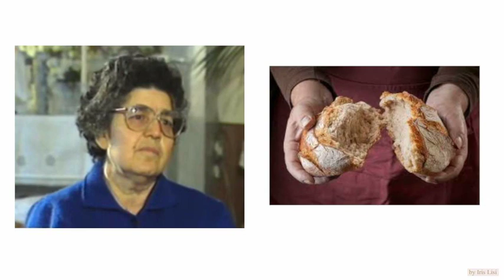Salvo per un pelo...anzi, per una pagnotta! (audio con imm. fissa) *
*audio tratto da RADI0 D0MiNA N0STRA.
**quando i defunti parlano attraverso un Mistico (come detto nel presente audio, ciò accadde - per un periodo - anche a Natuzza) non è peccato SE CIO' NON E' CERCATO DAL SOGGETTO MEDIANTE TECNICHE UMANE.